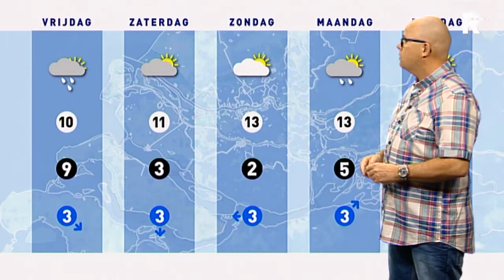Het Weer - 25 april 2013